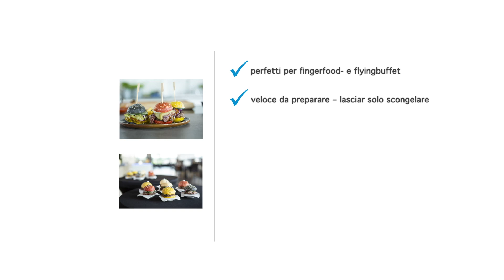Mini-Burger | Highlights per i vostri ospiti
I mini panini colorati per burger sono ottimi per snack salati, da presentare sul buffet o da utilizzare per la preparazione di fingerfood, in caso di riunioni di lavoro o aperitivi.
Il successo è garantito se farciti con ingredienti freschi.

Qui trovate i panini utilizzati:
Art. 1160, FF-PartyBurgerMix, 4 varietà
Art. 2356, FF-Flying Burger Mix, 4 varietà